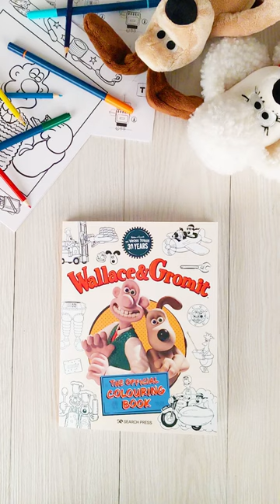Wallace & Gromit Colouring Book - Kid Approved!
OUT NOW! Get your colouring pencils ready with the new Wallace & Gromit colouring book from @aardman! With so many cracking designs, it will provide hours of fun.

Stock Media provided by Viminod / Pond5